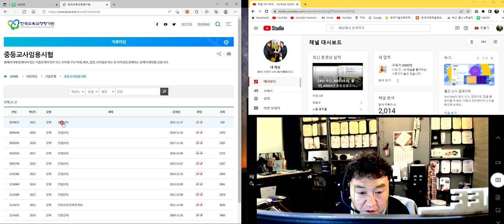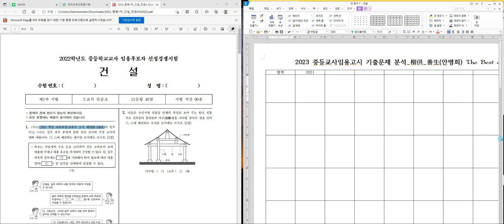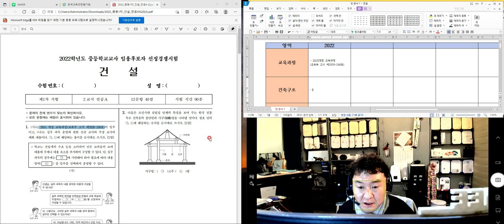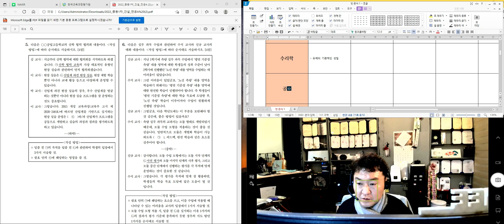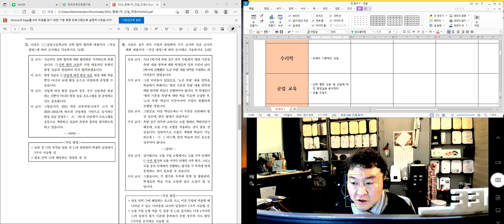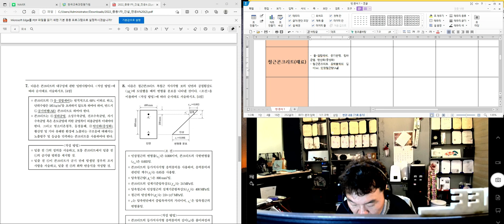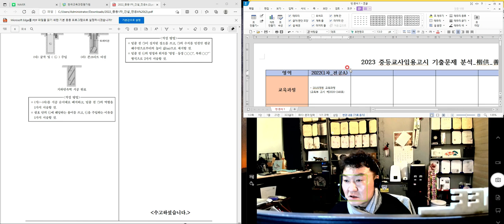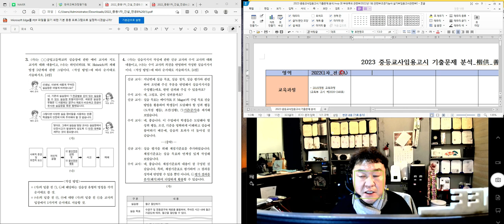[ #22 특강_2022.03.26. 촬영]_#2023년 중등임용고시_#2023년 중등임용고시_#2023중등임용_#중등임용_제22강_2022기출문제분석_楷供_善生과 함께하는 중등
[ #22 특강_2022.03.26. 촬영]_#2023년 중등임용고시_#2023년 중등임용고시_#2023중등임용_#중등임용_제22강_2022기출문제분석_楷供_善生과 함께하는 중등임용고시 합격하기_충분히 할 수 있습니다.